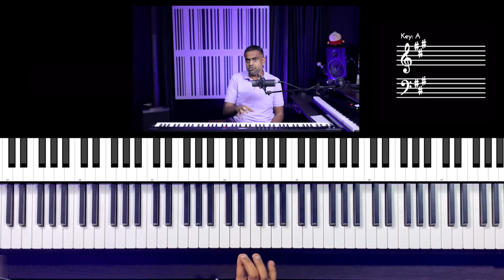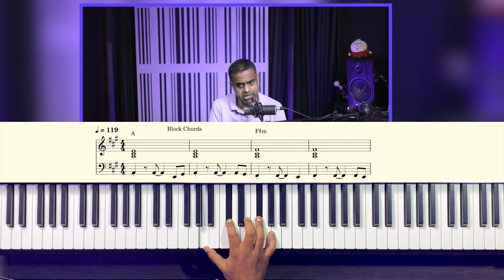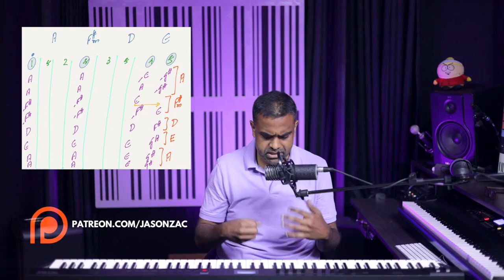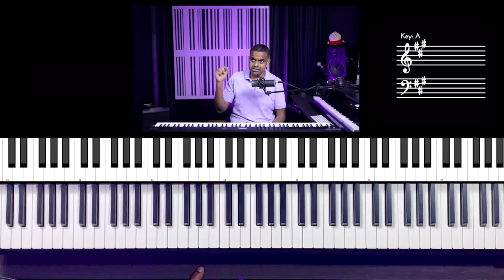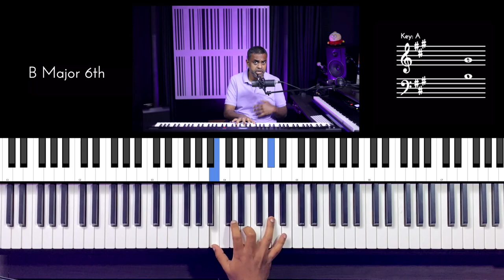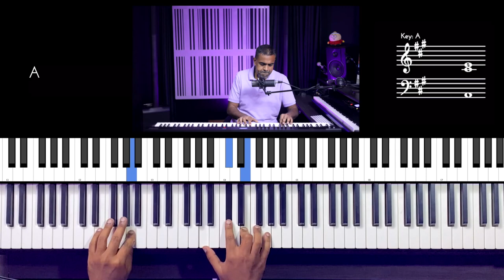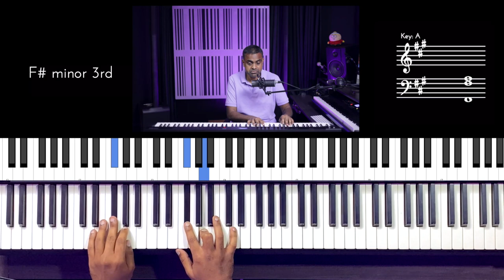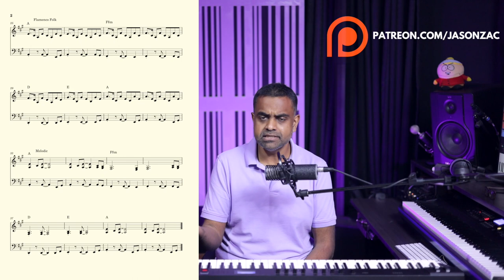How to Play the Stand By Me Bass Line on Piano 🎹 with Chords - Accompaniment Tutorial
In this Piano tutorial, we'll explore the iconic bass line of "Stand By Me" by Ben E. King and learn how to play it with different variations. We'll cover three beginner-friendly rhythm patterns in the right hand - block chords, staccato pulses, and accented arpeggios and then dive into two more intermediate-level variations - flamenco and melodic playing - to help you add flair and creativity to the bass line. By the end of the lesson, you'll have a deeper understanding of the song's structure and be able to play the bass line with confidence and style. You’ll also grow your Hand Independence skills on the Piano.

00:00 Goals of the lesson
02:05 The iconic bass line
04:48 Chords used
05:26 Developing Hand Independence with Singing
05:51 Essential Chord Theory
06:24 Chord Inversions
07:49 Singing
08:54 Accompaniment Style 1 - Block Chords
10:05 Accompaniment Style 2 - Staccato Pulse
12:16 Accompaniment Style 3 - Clocks Arpeggios
14:08 Accompaniment Style 4 - Flamenco Folk
18:10 Accompaniment Style 5 - Melodic Playing
25:00 Conclusion